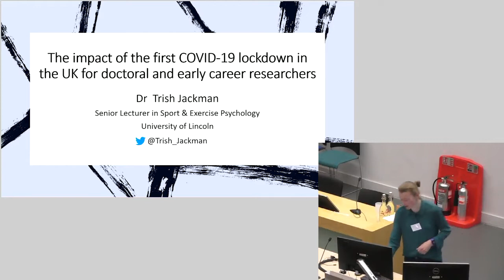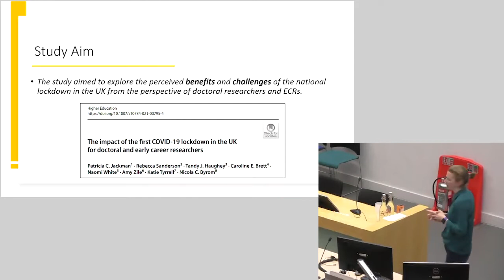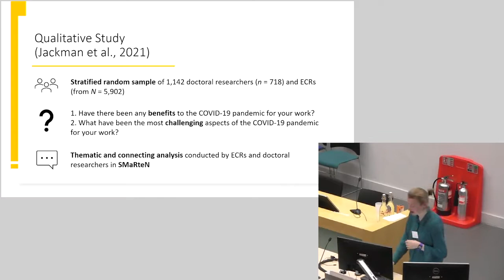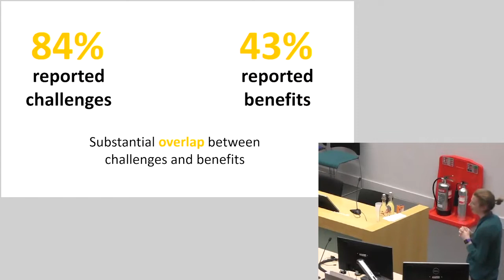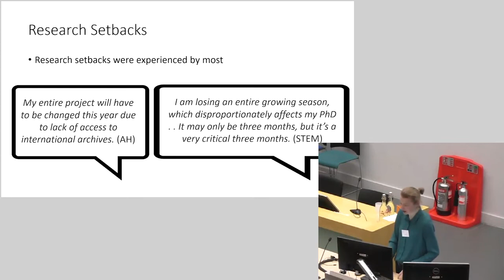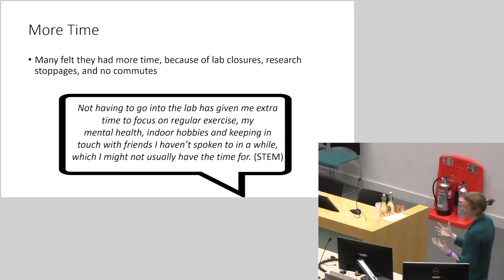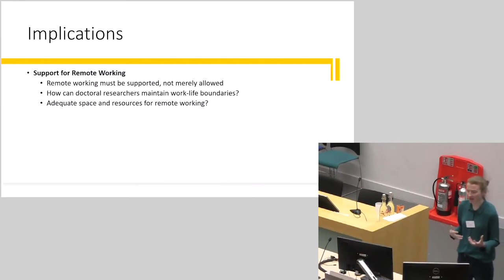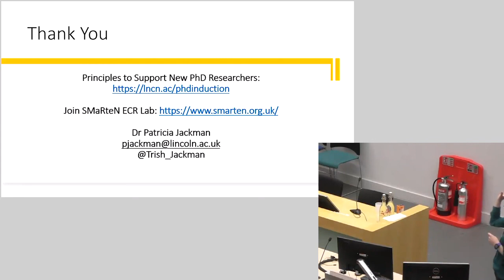Dr Trish Jackman - The impact of 1st COVID-19 lockdown for doctoral and early career researchers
Dr Trish Jackman is a Senior Lecturer in Sport and Exercise Psychology at Lincoln University

This talk was recorded at the Student Mental Health and the COVID-19 Pandemic - A Knowledge Exchange and Transfer Conference at City, University of London on 15/06/2022